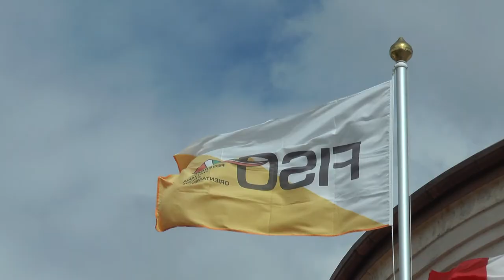Saby Sport sponsor ufficiale Fiso 2015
Gianluca Peripoli e Sabina Zambon dell'azienda Saby Sport spiegano la partnership con FISO.